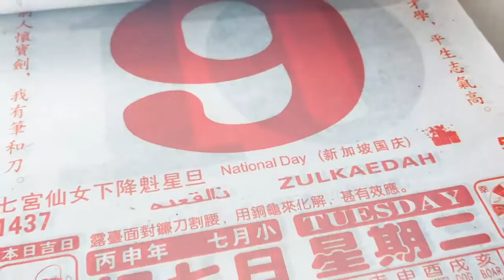Happy 51st Birthday Singapore!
VMW Group wishes everyone a Happy National Day. This short clip specially created by Attic Films is a compilation of items with shades of Red and White which is uniquely Singapore.